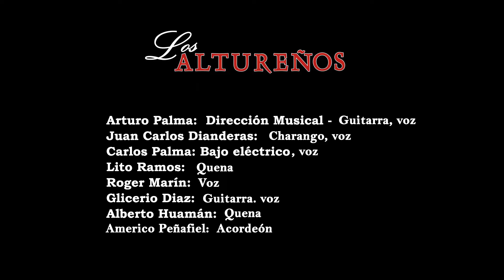"Los Altureños", Por las puras (HD)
Homenaje al Cusco de "Los Altureños"
Los Altureños le rinden homenaje al Cusco interpretando "Por las puras", lindo huayno cusqueño del Maestro Jorge Nuñez del Prado. Los invitamos a escuchar, bailar  y compartir este video (Usar audífonos)

INTEGRANTES DE "LOS ALTUREÑOS":
Arturo Palma, Dirección Musical, guitarra, voz
Juan Carlos Dianderas, Charango, voz
Carlos Palma, Bass, voz
Alberto Huamán, Quena
Lito Ramos, Quena
Glicerio Díaz, Guitarra, voz
Roger Marín, Quena, voz
Américo Peñafiel, Acordeón